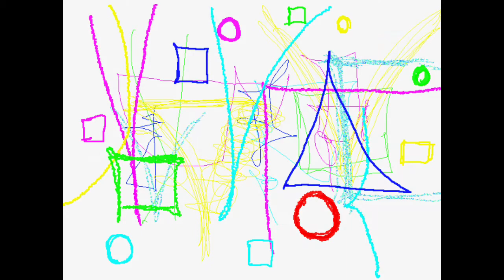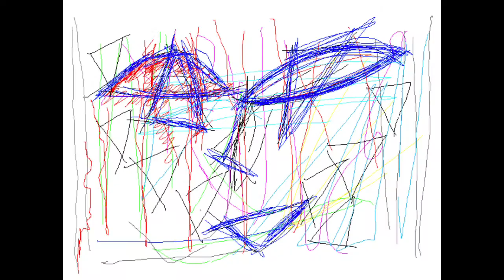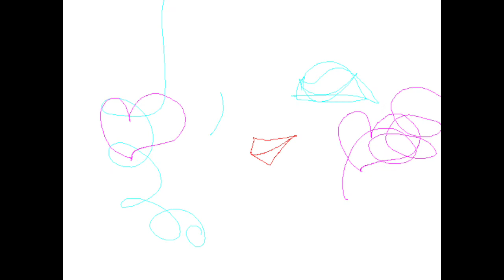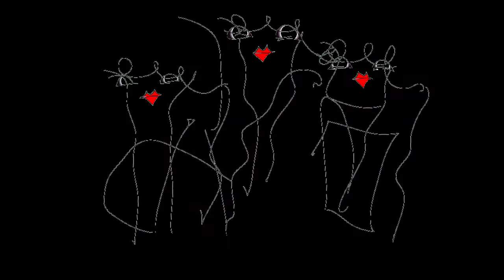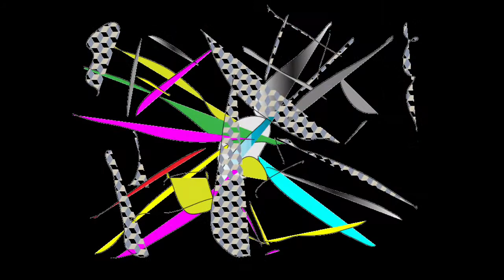FRACTAL VISUAL/Graphic Design and Music and Movie By Yoshikazu Oshiro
FRACTAL VISUAL VIRTUAL FRACTAL